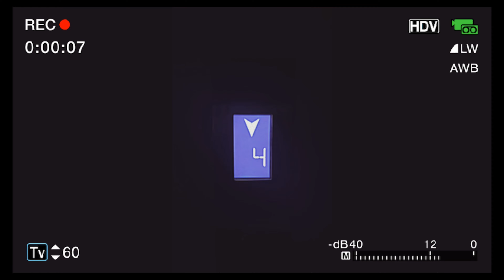[KPOP IN PUBLIC | PSYCHO VER.] NewJeans (뉴진스) 'OMG' Dance Cover By The Will5 From VIETNAM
👉 Camera + editor: Nguyen Anh Trung
👉 Dancer: The Will5's member
👉 Costume: ✨✨𝕿𝖗𝖆𝖓𝖌 𝕻𝖍𝖚̣𝖈 𝕭𝖎𝖊̂̉𝖚 𝕯𝖎𝖊̂̃𝖓 𝕷𝖚𝖈𝖆𝖘𝖙𝖆✨✨

❤️Thanks for helping us❤️
Hope you enjoy it and click "like" 😀